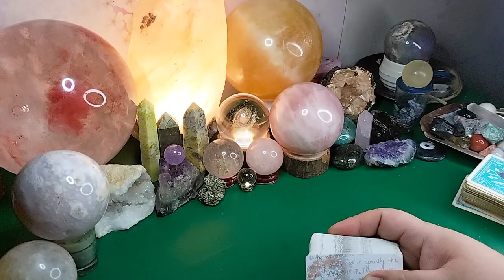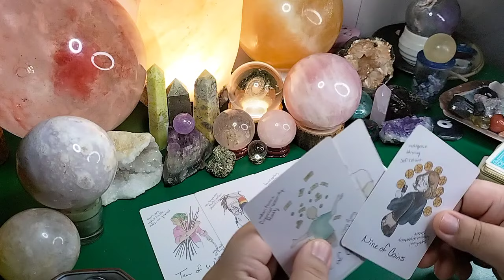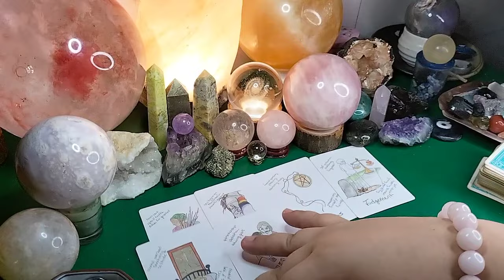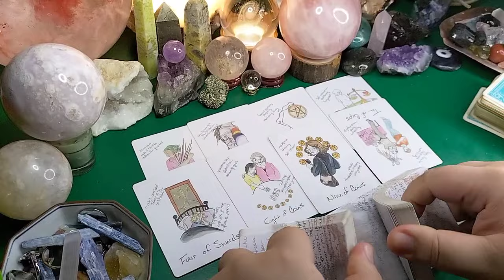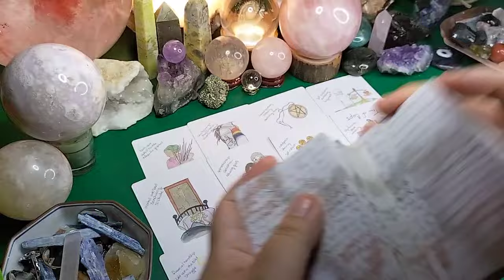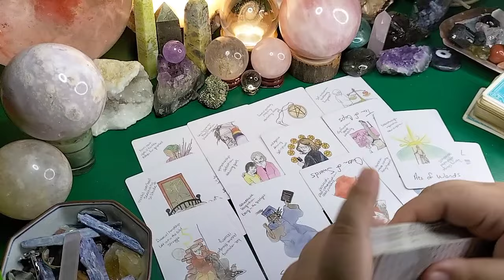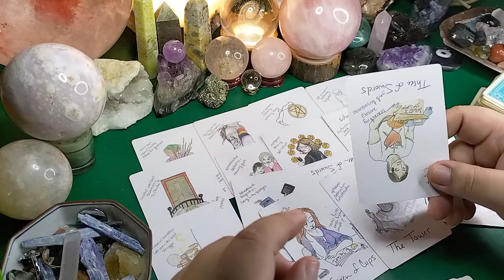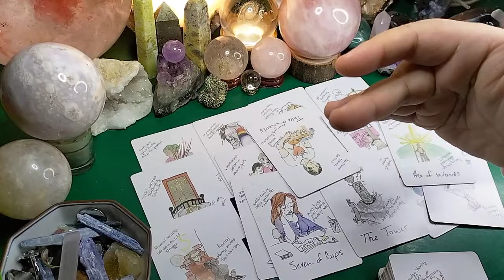💦 Malaki ang chance na magtagumpay ka. May mas malaking income para sayo. 😱 Cancer/ Scorpio/ Pisces